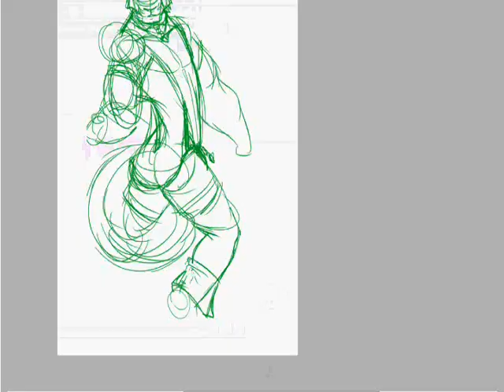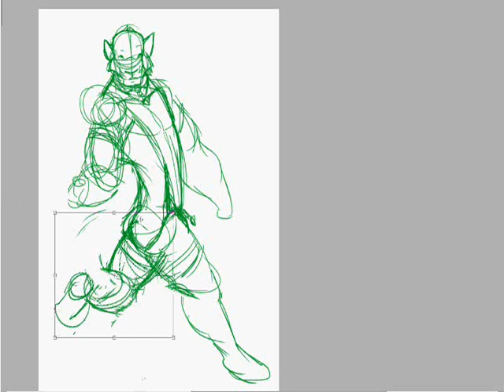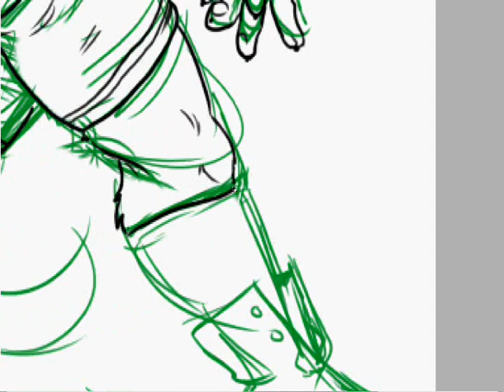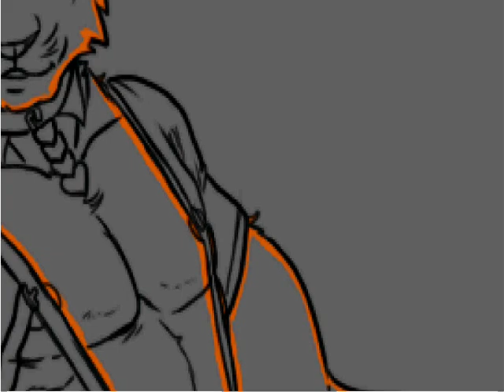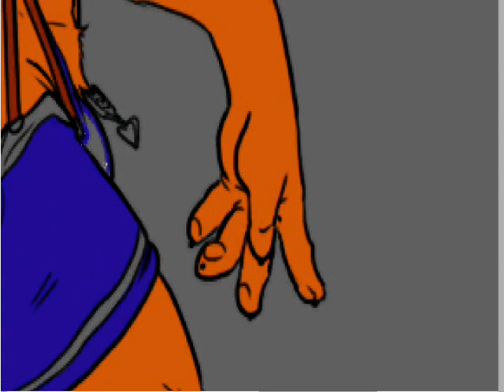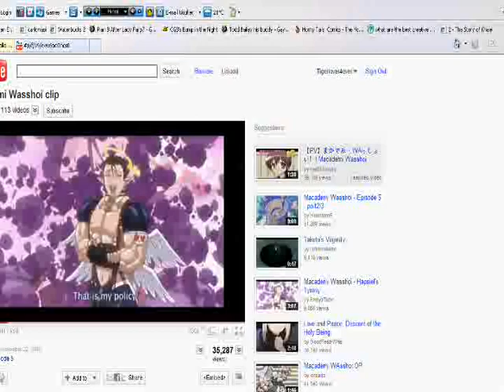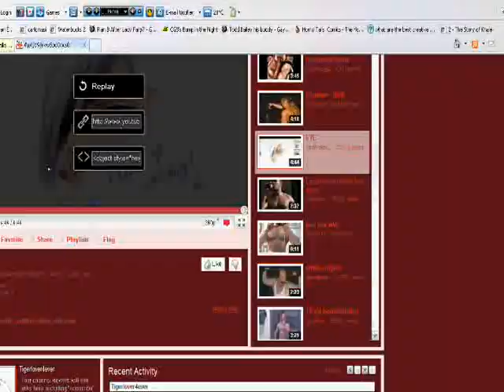blah angel 0002